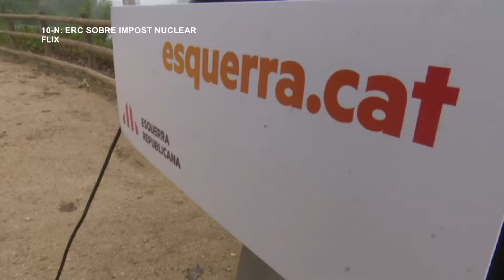10-N: ERC sobre impost nuclear i zones nuclears